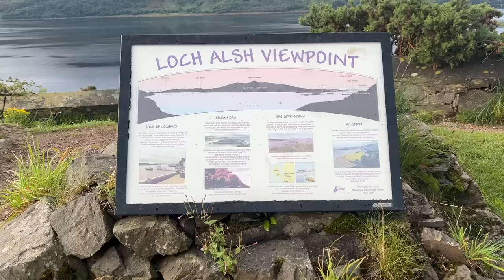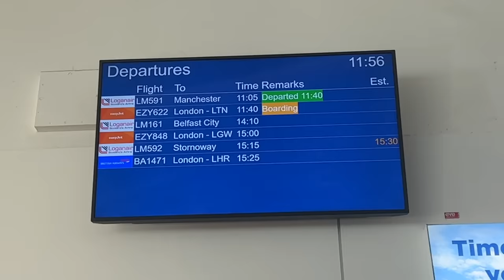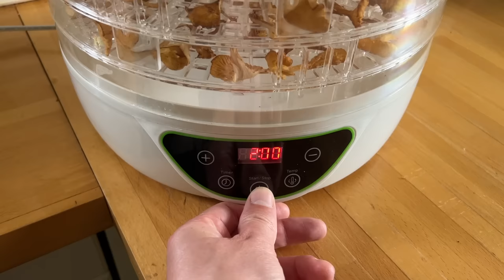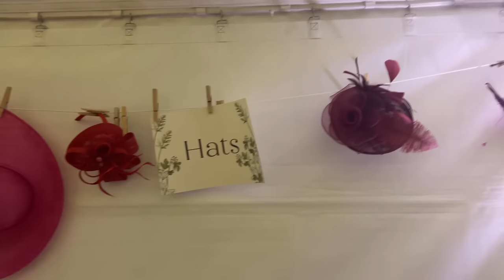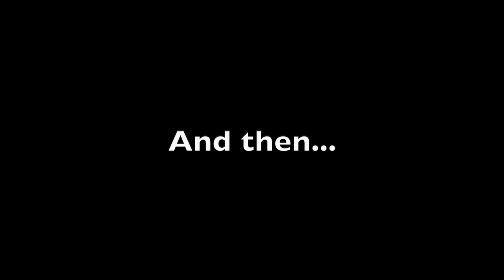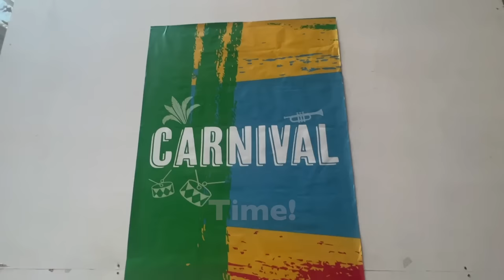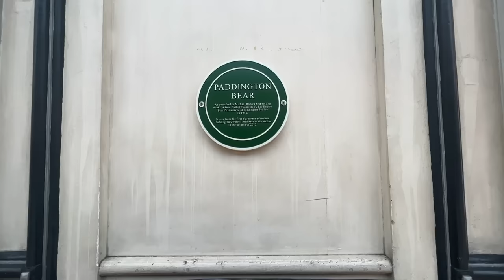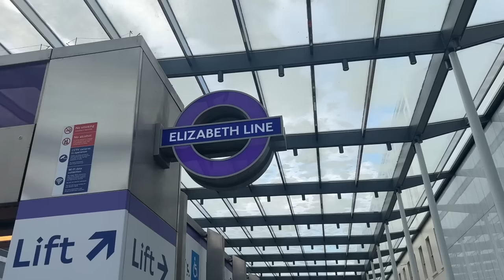Leaving The Isle of Skye - From The Scottish Highlands to London - Ep34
Willie, Sarah and their dog, Jack Spaniels, continue their biggest adventure yet - leaving their suburban life and moving over the sea to 'Live The Skye Life'!

In this episode, the Skyelifers split up...

Sarah leaves Willie and Jack behind on the island to seek out adventures elsewhere. How far will she go and will the boys cope without her..?!

Sarah, Willie & Jack x

If you liked this video and want to show your support for us, you can do so in the following ways:

Sarah's Etsy Store:

Dirty Secrets of Scotland Etsy Store: